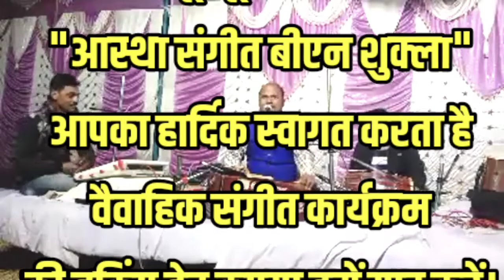गजल!इस तरह मोहब्बत की शुरुआत कीजिए.. चंदन दास... Is tarah mohabbat ki shuruat kijiye..by..B.N.Shukla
आप सभी मित्रों को हृदय की गहराइयों से सादर अभिनंदन बंदन एवं बार-बार धन्यवाद है कि आप सब का आशीर्वाद हमें प्राप्त हो रहा है।आज आप सबको पुनः चंदन दास जी की गजल निवेदित है। बहुत-बहुत धन्यवाद